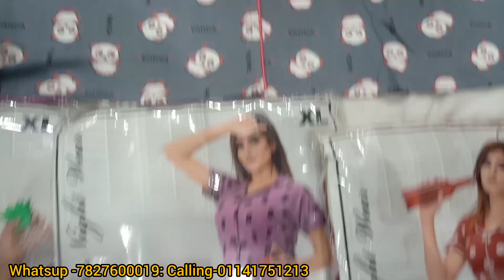Latest Nightwear Collection, Tshirt pajama Set, कम पैसे में नया बिज़नेस कैसे करे, माल लो पैसा बाद में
shirt

माल mens tshirt wholesaler Jeans factory,Branded t shirt in surplus, t-shirt n jeans manufacturer
Mens shirt manufacturers, Nike t-shirt, addidas t shirt, being human t shirt, gym track suit for mens, winter jackets, Ludhiana T shirt manufacturers
Wholesale shirt markey
Low range shirt
T-shirt aur lower
Kurti market
Sale Only for this week only

350 वाला सूट 145 में मिल रहा है | Lockdown me मार्किट से आधे से भी कम दाम पर

ये विडियो में सब माल मार्किट से आधे से भी कम रेट में दे रहे ह#Retail
suits manufacturer-
Ye video chandni chowk wholesale market me shoot ki gayi hai, iss video me apko sabse sasti tshirt shirt manufacturer se milwaya jayega

S.M Fabric
1265- Dhanwanti MKT - Vedwada
Near KHANDELWAL Jain mandir
Chandini Chowk
Delhi
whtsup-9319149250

patiyala kurti
Plazo kurti
Dhoti kurti
plazo sets
plazo biggest wholsalet
plazo cutting n stiching
plazo pant cutting
plazo Kurti cutting
plazo desgine
plazo suit
t shirt manufacturers Tripura t-shirt factory tracksuits ladies track suit ladies night suit night suit manufacturers Ludhiana tshirt factory Nike t shirt puma t shirt addidas t shirt
Chinese cloth market in Delhi
Chandni chowk suits online
Clothes business in Delhi
Wholesale cloth market near me
Search related to simple sober suit
सूट बनाने का आसान तरीकासूट
फ्रॉक सूट बनाने का आसान तरीका
Suit cutting
Suit desgine
h\u0025m,H\u0026M plus
Plazo pant gherdar plazoo
Plazoo pant desgine
Plazo pant styling
Long kurti with palazzo design || Simple Plazo Kurti Design Ideas
Kaur Fashion
 Plazo with top Latest Palazzo Suits and Dresses Design of 2019
YouTube · Gunj Fashion

PREVIEW
1:52
Top 20 Latest Designs Of Plazo with Kurti For Woman | Plazo Designs | Plazo Pant
YouTube · Designer Blouses Sarees Dresses
2:32
Plazo Suit Designs || Kurti With Palzzo || Latest Plazzo Kurti Plazo Suit 2020
YouTube · Kaur Fashion
3:06
Latest Party Wear Palazzo Suits Designs || Top designer Lose Palazzo Dresses ...
YouTube · Thakur Fashion
3:10
Stylish Palazzo Suit Designs || New Palazzo Suit Idea || Punjabi Palazzo ...
YouTube · Kaur Fashion
2:21
Beautiful Plazo Suit Design With Long Kurti/Shirt| 2020| Plazo Suit Design
YouTube · Fashion Addiction
2:34
Kurti With Plazo || Long Kurti With Plazo || Palazzo Suit Designs
YouTube · Kaur Fashion
2:13
Top 15 Latest Punjabi suit design - Palazzo pant - Net Kurti With Plazo style
YouTube · stylish fashion taste
1:31
PLAZO KURTI DESIGNS LATEST 2020/SIMPLE PLAZO SUITS DESIGNS
YouTube · Fashion Flora S
2:57
Long Kurti With Palazzo Designs || Plazo With Kurti 2019
YouTube · Kaur Fashion
YouTube · Kaur Fashion
Singel piece t-shirt
Jogger
Leggings
JEGGINGS
Pant
Plazo
Plazo
Nighty